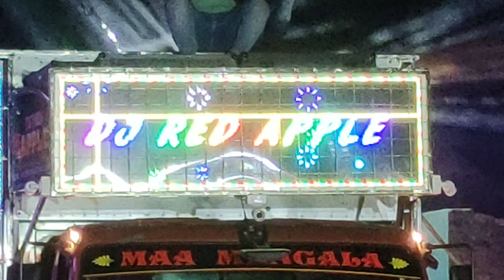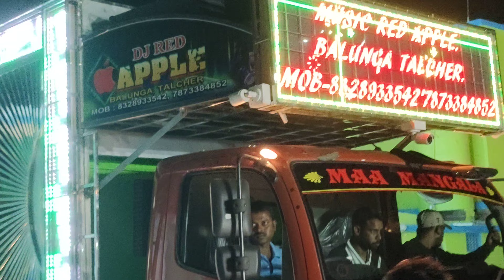Dj Red Apple New Setup Night Jatra Program